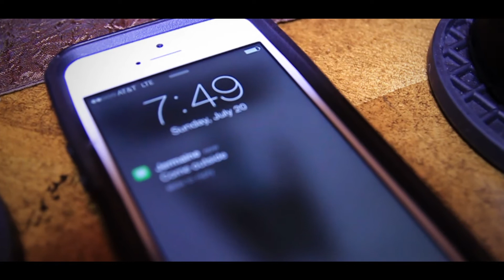YUNG $CRILLA INTRO/LETS GO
WAR TUNES VERY OWN YUNG SKRILLA INTRO OF HIS NEW MIXTAPE LYRICAL GANGSTA